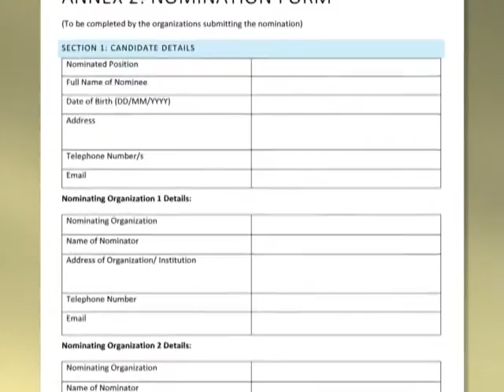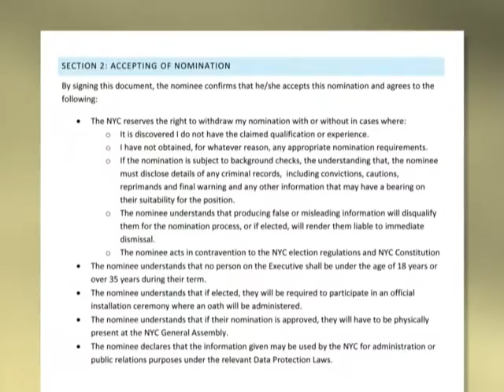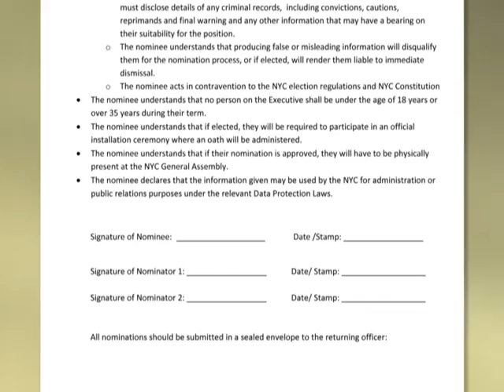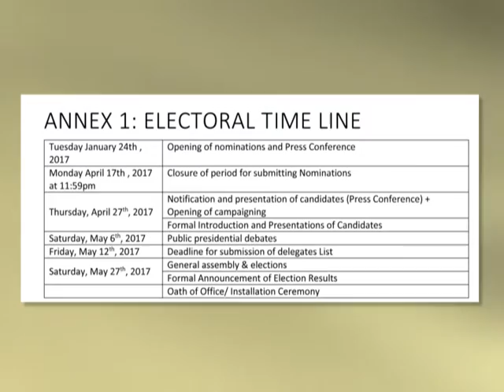NYC Press Conference